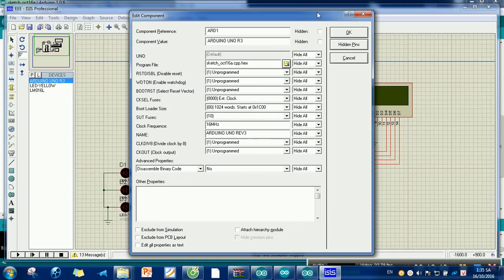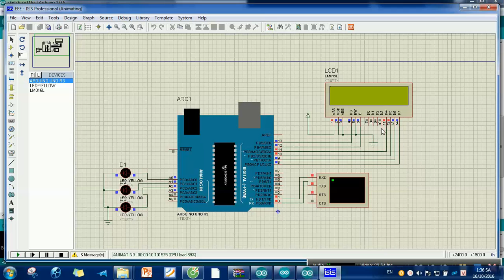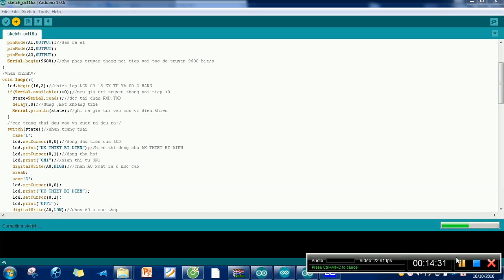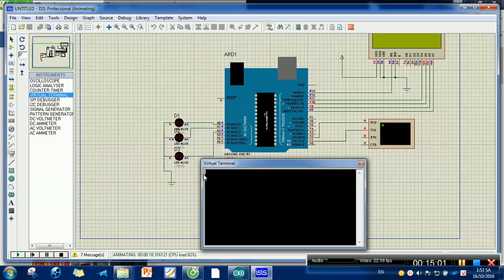điều khiển 3 động cơ bằng arduino uno sử dụng điện thoại-Nguyễn Công Trình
Ngày nay ,với sự phát triển như vũ bão của công nghệ ,việc sử dụng vi xử lý để giải quyết các vấn đề khó khăn trong cuộc sống rất quan trọng
Một trong những ứng dụng đó là việc :"điều khiển 3 động cơ bằng arduino uno sử dụng điện thoại "mà trong bài nói tới thay con led bằng 3 động cơ nhé